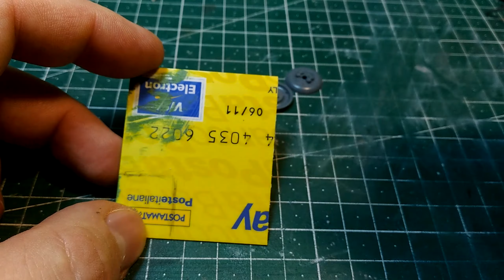Tutorial how to make Mirage III Eduard 1/48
Mirage III della Eduard con insegne israeliane, rappresenta l'esemplare n.778, appartenente al 101 Tayeset basato all'Air Base di Hatzor nel 1972.
Il velivole rappresentato aveva in dotazione il motore Atar 9C e fu operativo durante la Guerra dei 6 giorni e la guerra dello Yom Kippur dove totalizzò 8 Kills.